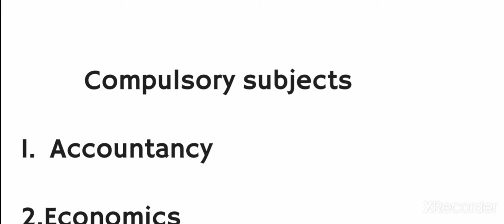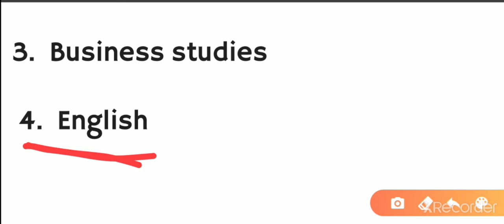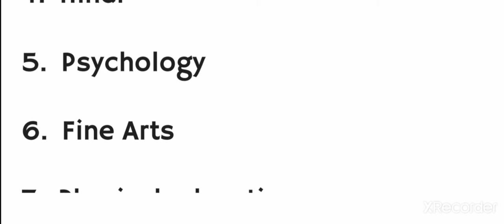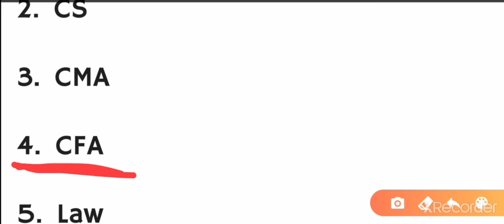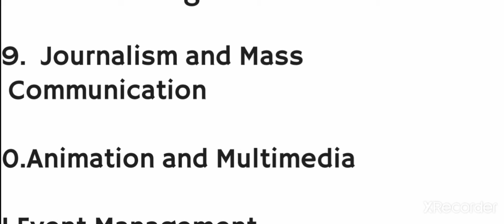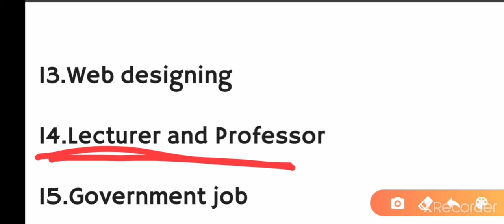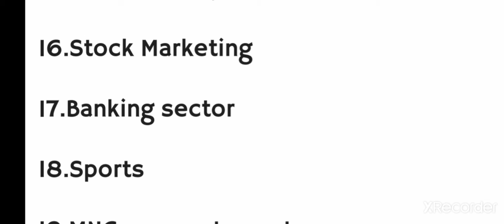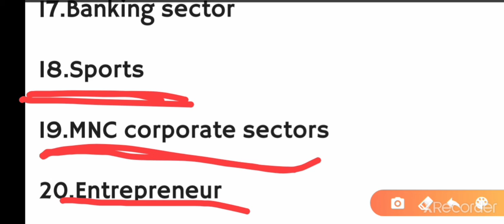|| Career in commerce after 10 class ||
career after 12th commerce,
after 12th,
what to do after 12th
Science,
arts,
commerce,
career options after 12th,
bcom,
ca,
bba,
cfa,
b.com,
mba,
CS,
degree,
financial certification,
cfp,
certification,
highest paying career,
best career
india,
highest paid jobs,
digital marketingnew careers,
education ( 2019,
praveen dilliwal,
after 12,
govt jobs,
government jobs,
without maths,